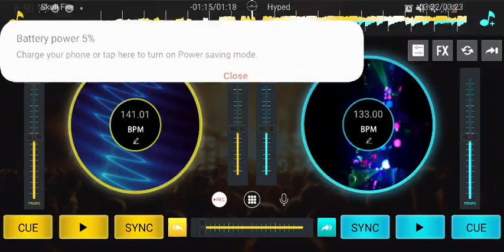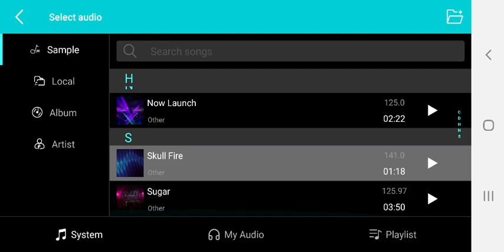dj mix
app called DJ mixer studio